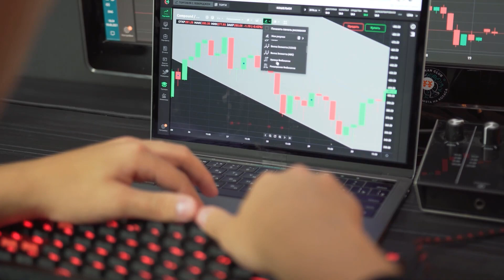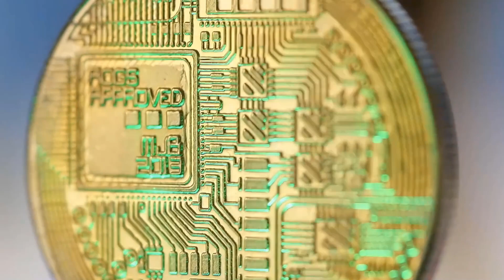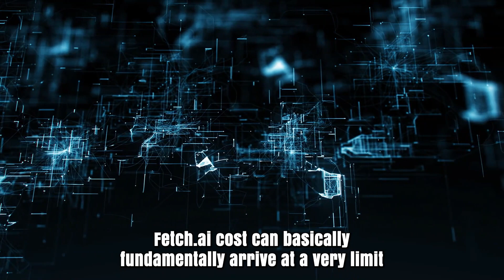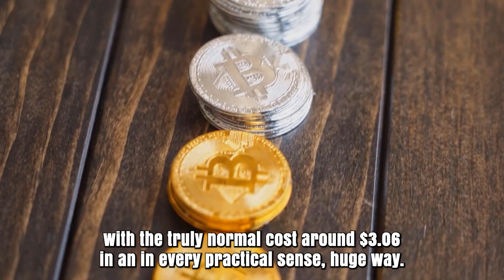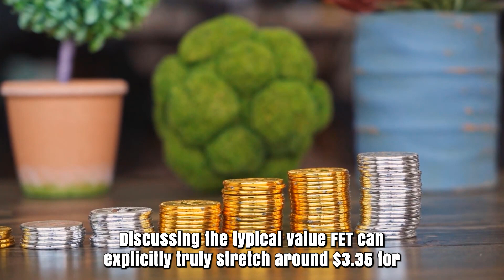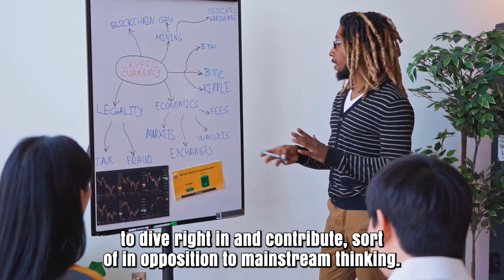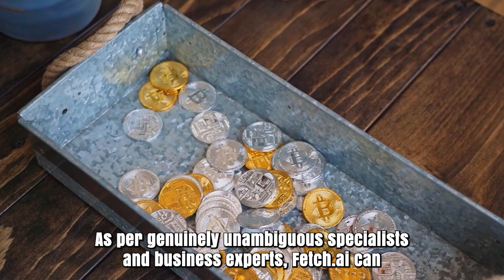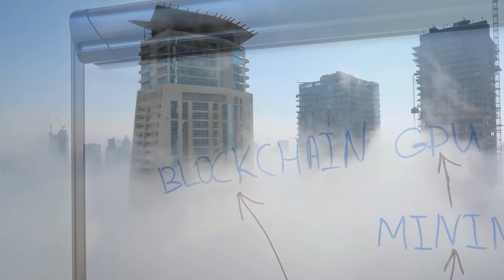FET A 9000% PUMP IS FINALLY COMING?? - FETCH AI PRICE PREDICTIONS & UPDATES